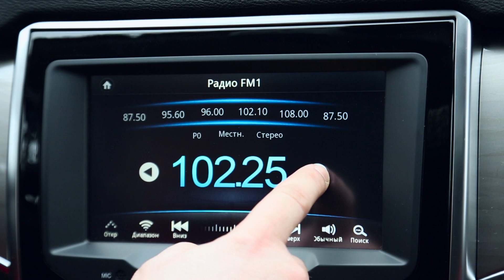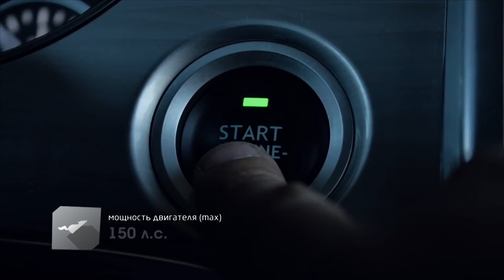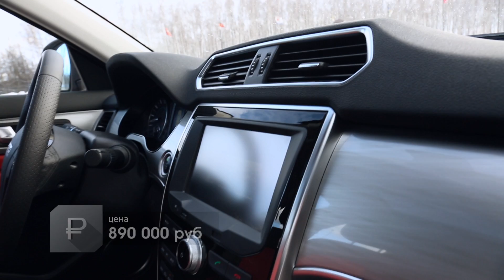Наши тесты. Вып. 882. Haval H2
Наши тесты. Ведущий Максим Пастушенко тестирует Haval H2. У этой модели кроссовера полностью оригинальный дизайн без заметных подражаний и прочих китайских "штучек". Может быть, именно поэтому автомобиль выглядит совсем не китайским.